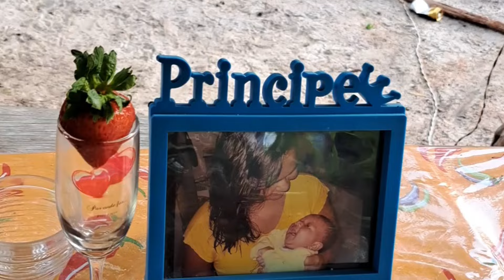Café da manhã especial pro papai daqui de casa